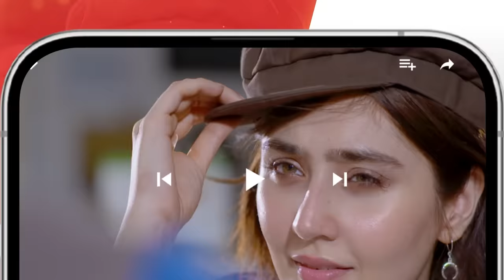Dooriyan - Episode 65 - 4th March 2024 [ Sami Khan, Maheen Siddiqui Ahmed Taha Ghani ] - HUM TV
Writer: Samra Bukhari
Director: Adeel Siddiqui
Producer: Momina Duraid Productions

Cast:
Sami Khan
Maheen Siddiqui
Ahmed Taha Ghani
Sara Ejaz
Hunain Shahid
Fajar Khan
Beena Chaudhry
Sara Neelum
Waseem Abbas
Dua Zehra
Sadaf Ashan
Azra Mansoor
Nida Mumtaz
Majida Hameed
Ariba mir